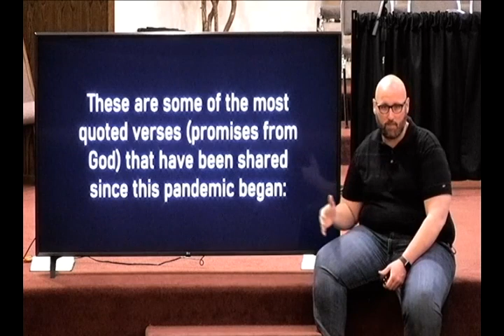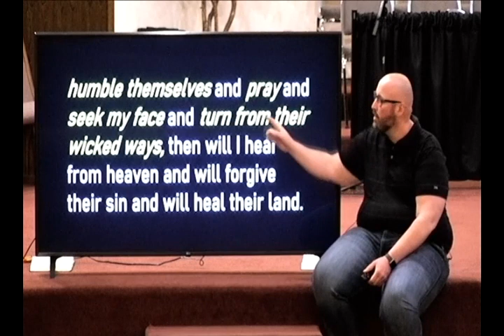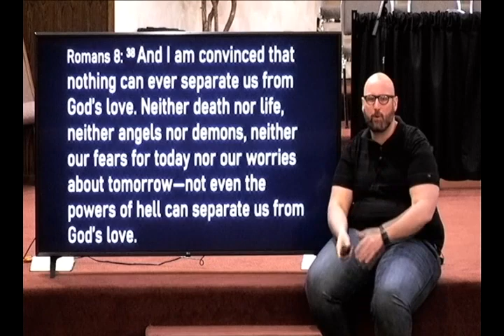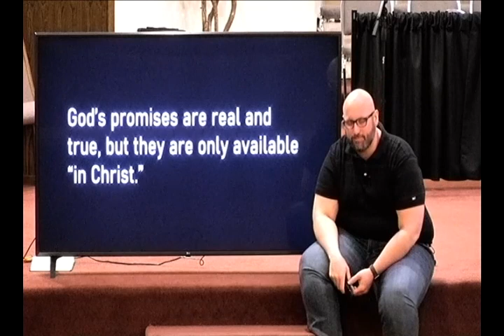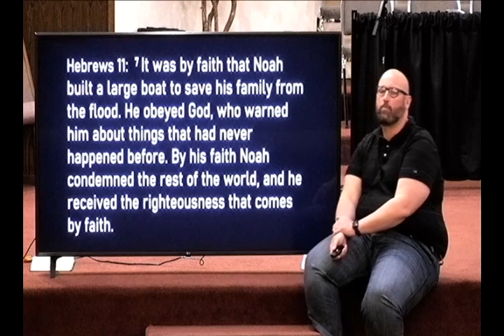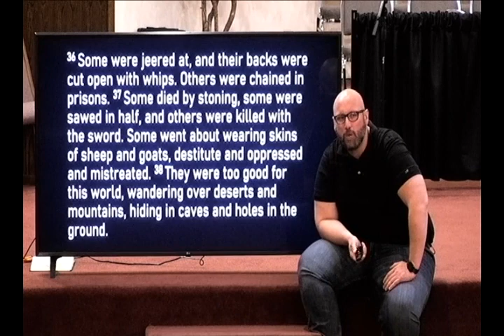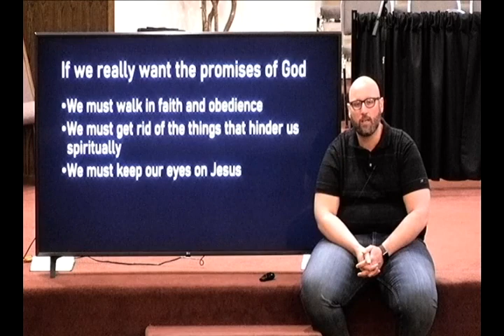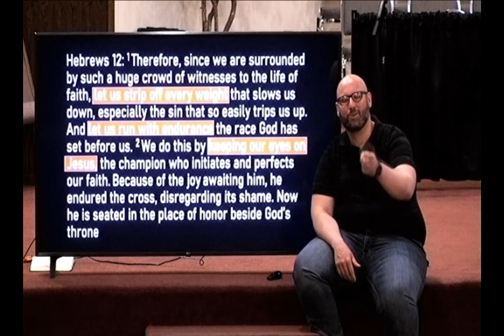Sunday Service 5-3-2020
Standing on God's Promises